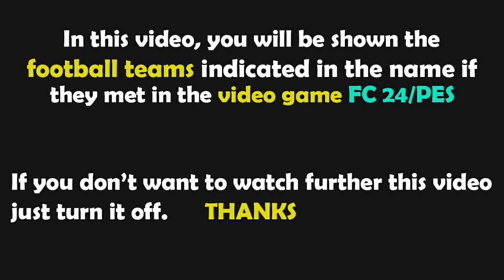Gameplay FC 24 | Farense - Sporting CP | Liga Portugal 2024/2025